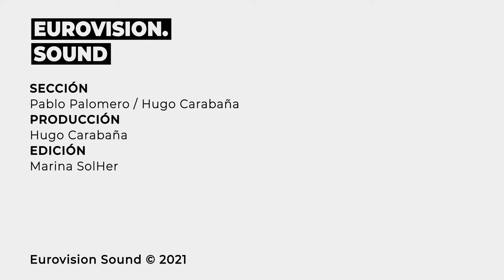La UER DESCARTA EL ESCENARIO A para EUROVISION 2021 | ESCNews (3x22)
La actualidad eurovisiva con Hugo Carabaña y Pablo Palomero.
Titulares:
🗞️ Fallece Örs Siklósi, vocalista de AWS, representante de Hungría en Eurovisión 2018.
🗞️ La Unión Europea de Radiodifusión descarta el escenario A para la celebración del festival en Rotterdam.

Toda la información de Eurovision en